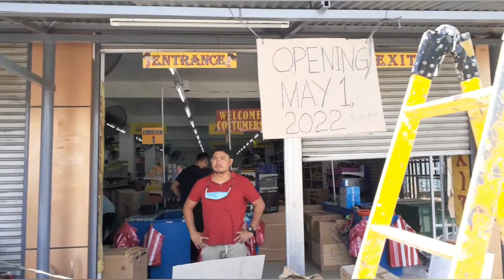Jimalalud, Negros Oriental, Philippines 🇵🇭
Another tour of jimalalud, Negros Oriental, Philippines I am in town this morning buying Hamburgers for Agnes cousin's this afternoon.

Music editing

Equipment used

Sjcam sj4000 wifi waterproof 4k sports action
 cameras

Editing app's

Motion ninja video editing pro

YouCut video editing premium

YouTube my movies video editing

Kinemaster video editing pro